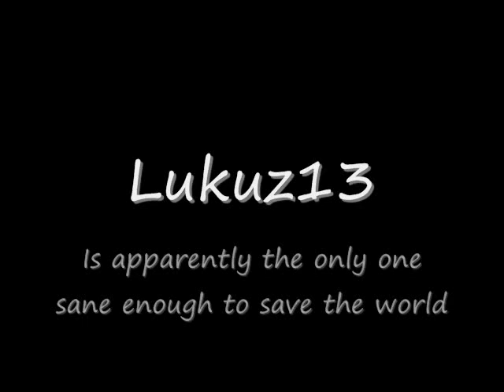Lets Play Pokemon Emerald Part 60 Heated Deluge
Archie is one stubborn bastard :| In this episode we swiftly whip his ass in our energy rage, then boogie down to Kyogre's groove. I'm digging it, are you? With his precious gone, Archie and Maxie kinda freak out and once again it is up to a child to saaaave the wooooorld :|